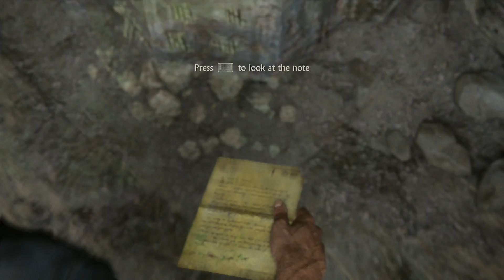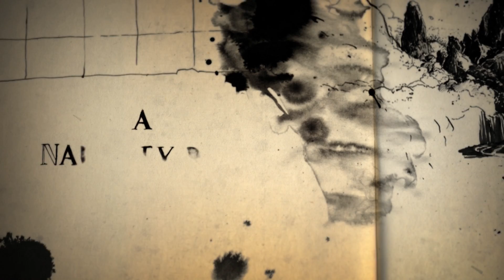NATHAN DRAKE PRISON BREAK - FGU Plays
In our full playthrough of Uncharted 4, Aaron gets in a prison yard brawl and does some classic parkour/puzzle solving!